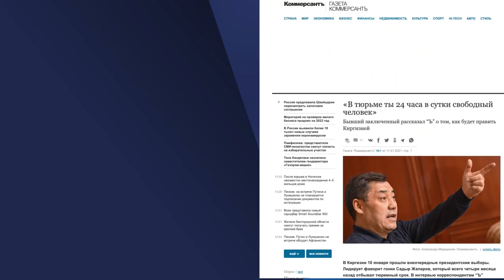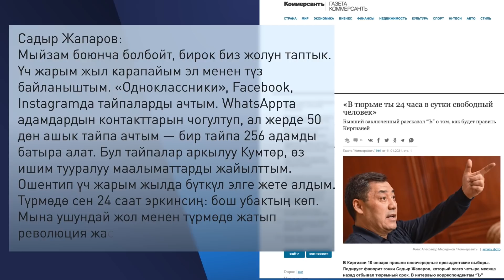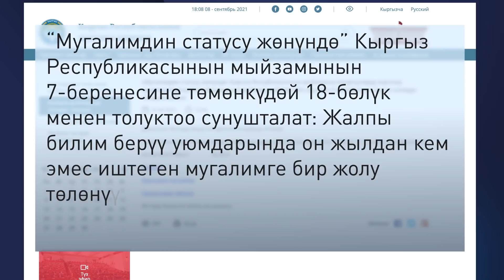МУГАЛИМДЕРГЕ МИЛЛИОН СОМ БЕРИЛЕБИ? \\ Не Жанылык 08.09.2021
Бүгүнкү чыгарылышта:
🔺 Ташиев, Жапаров суракка чакырылышы керекпи?
🔺 Бекешев агынан жарылды.
🔺 Жеңиш Молдокматовго алты кылмыш илинеби?
🔺 Канат Сагымбаевге жаңы айып коюлду.
🔺 Атамбаевдин тарапташтарына кысым башталдыбы?
🔺 Шайлоо-жайлоо: мугалимдерге миллион сом берген эл өкүлдөрүнүн демилгеси көтөрүлдү.